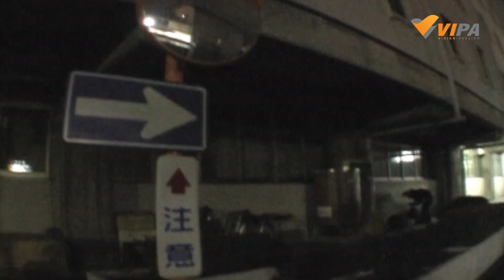บอล-ยอด ทดลองนอนข้างถนนที่ญี่ปุ่น l หนังพาไป ซีซัน 1 ทาง VIPA.me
ญี่ปุ่น ประเทศที่ขึ้นชื่อเรื่องความปลอดภัย และความสะอาดเป็นอย่างมาก ซึ่งใน หนังพาไป ซีซัน 1 บอล-ยอด ได้พาทุกคนไปเที่ยวที่ญี่ปุ่น และเคยทำการทดลองนอนข้างถนน เพื่อตรวจสอบดูว่าจะปลอดภัยจริงหรือไม่ ภารกิจในครั้งนั้นจะเป็นอย่างไรไปติดตามกัน
ร่วมออกเดินทางไปกับ บอล-ยอด จากจุดเริ่มต้นของการผจญภัยครั้งแรกได้ใน หนังพาไป ซีซัน 1 ทาง
ชี้เป้าดูทุกตอน ครบทุกซีซันได้ที่นี่เลย !
หนังพาไป ซีซัน อีกสักครั้งกับหนังพาไป